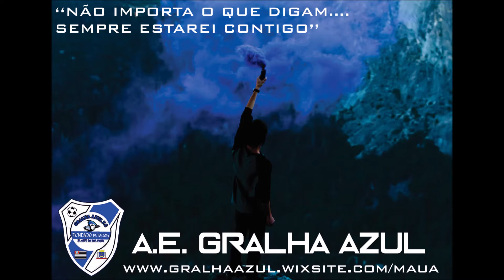CHAMADA GRALHA x GUAPITUBA- 19/08/18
JOGO DO ACESSO!!!
SÉRIE OURO 2018
A.E. GRALHA AZUL x GUAPITUBA - 19/08/18

A.E. Gralha Azul x União da Vila
Data: 19/08/2018
Horário: 11:00h
Local: Campo do Vila Mercedes